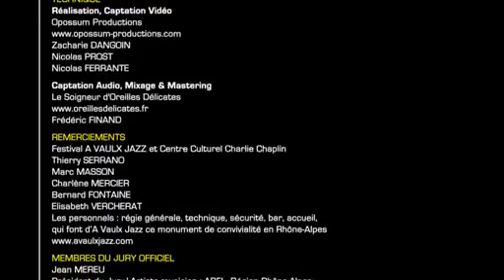(1) Zaza Desiderio - Mensagens.flv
Zaza Desiderio - Mensagens